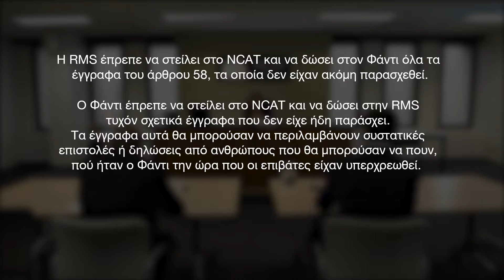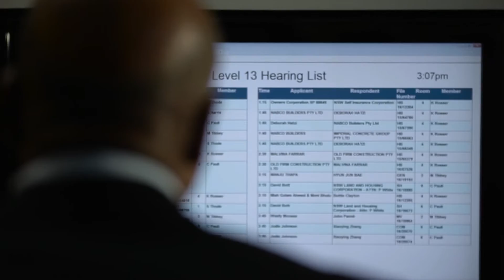NCAT - Review of administrative decisions: “A licensing issue” (Greek)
In this scenario, Fadi seeks a review of an administrative decision made by a NSW Government agency.  This video shows how NCAT reviews an administrative decision about licensing.